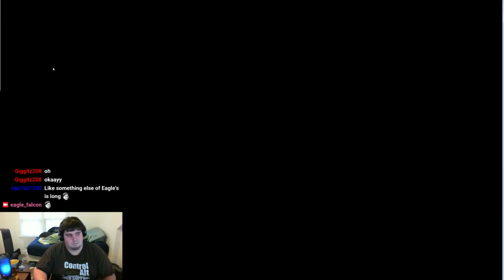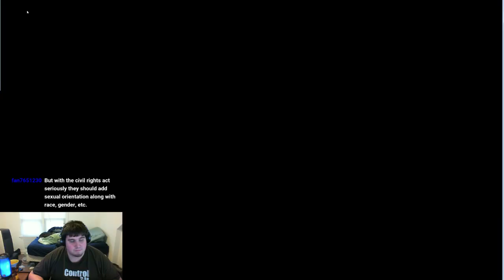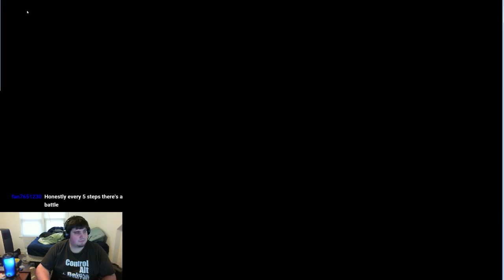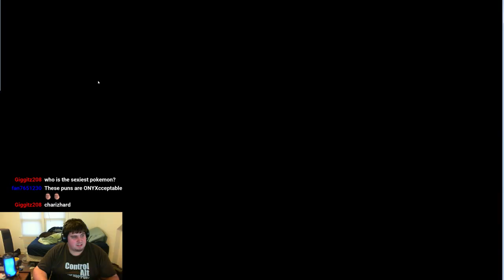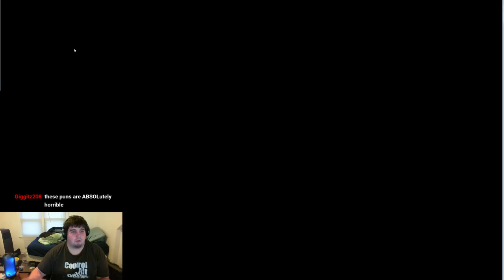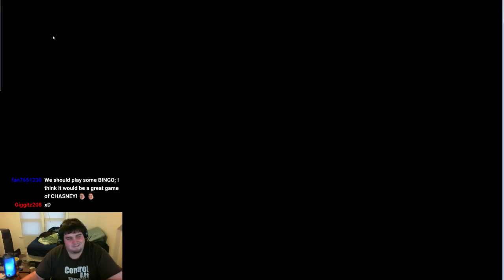Pokemon Black Randomized: Part 10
Ever wonder what dangers lurk in caves.  We find out that electricity, cacti and young women are the real danger.